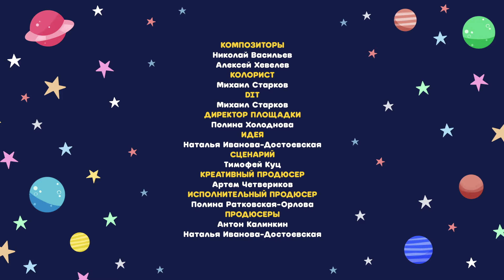Сборник лучших серий 3 | Космический Доктор Кот | Мультфильмы для детей